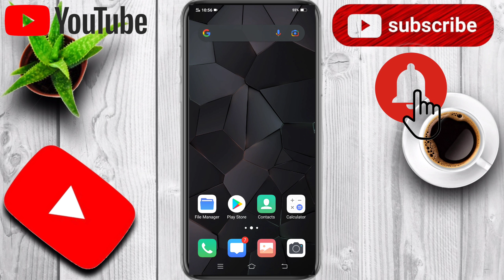What's up New Trick No Photo and video will be safe without your contsent Zaki Tips And Tricks